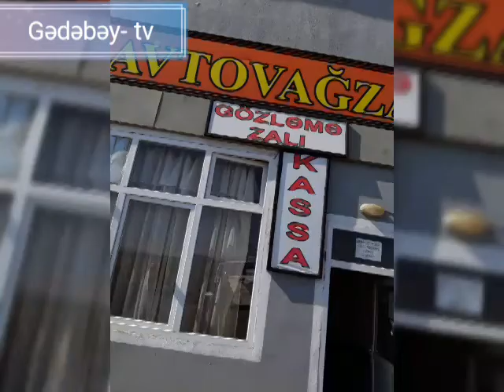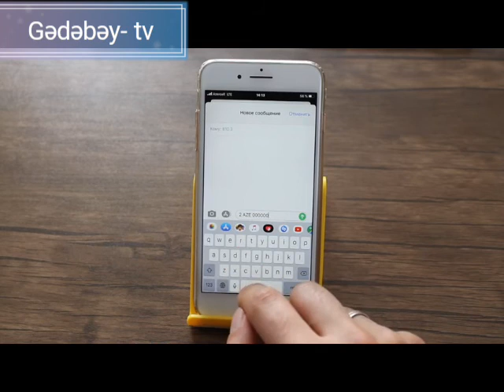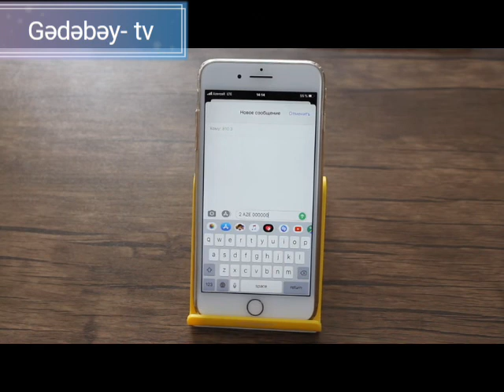Video 07 04 2020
Gədəbəy Rayon Gigiyena və Epidemiologiya Mərkəzinin dezinfeksiya işlərini uğurla davam etdirirlər.